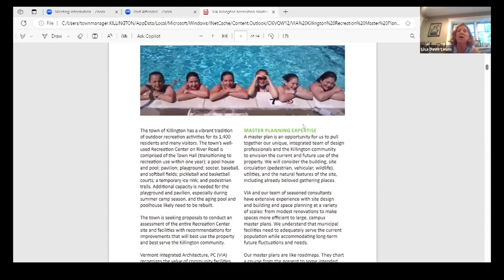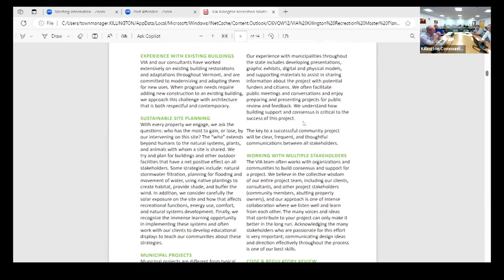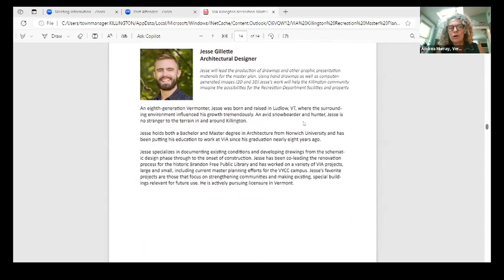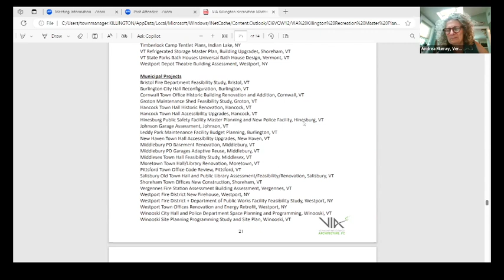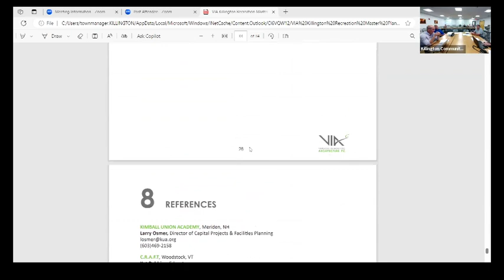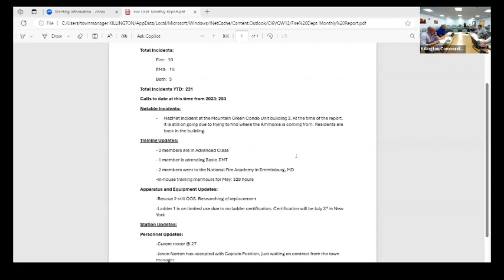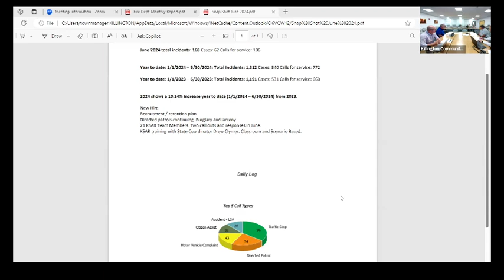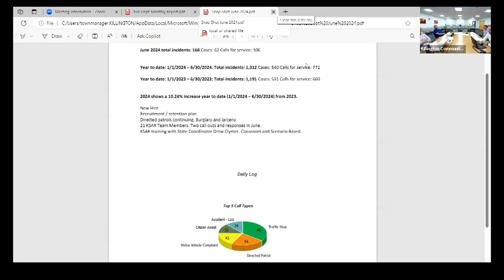Killington Select Board - July 8, 2024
1. Call to Order
2. Approval of the Agenda
3. Approval of the Minutes
4. Selectboard Member Feedback and Concerns
5. Open Public Comment
6. Recreation Master Plan Update/Presentation
7. Board of Liquor Control
8. East Mountain Road Paving Bids
9. Department Reports
a. Fire Department Report
b. Police Department Report
c. Town Manager Report
10. Open Public Comment
11. Other Business
12. Executive Session
13. Adjourn